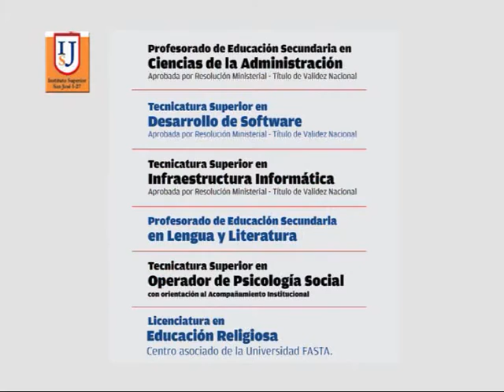Instituto Superior San José I27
Ultimos Días de inscripción en las carreras . . . interesante propuesta . . . no te la pierdas . . .